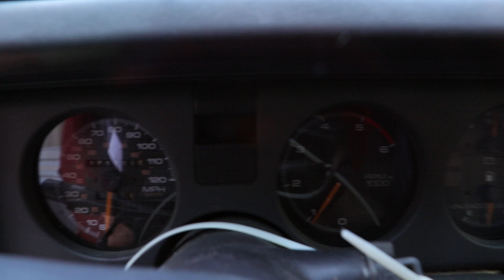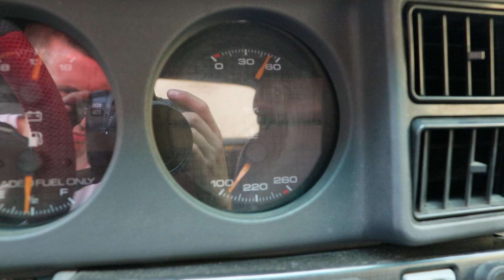1992 Firebird Trans AM 305 TPI V8 automatic 178K Miles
*FOR SALE*
VIN: 1G2FW33F4NL217555

What is included:
Complete 305 5.0L TPI Engine w/ 116K miles (Intake to Oil Pan)
700R4 4-Speed Automatic Transmission
Complete Engine Wiring Harness
ECM Computer
Complete Front Accessories w/ Brackets and Bolts
Exhaust Manifolds
Starter